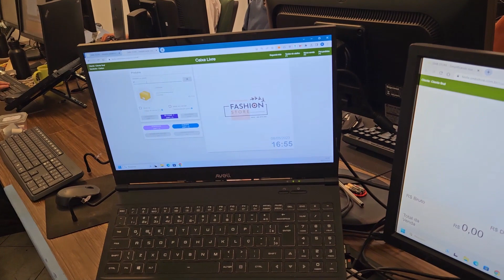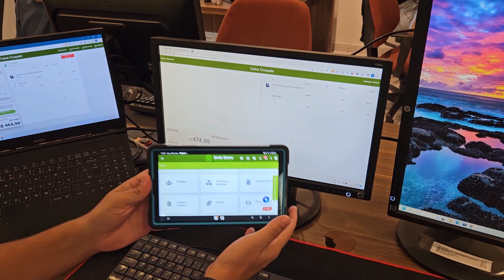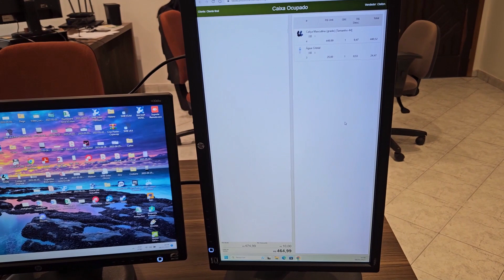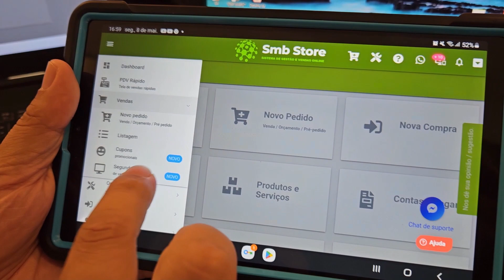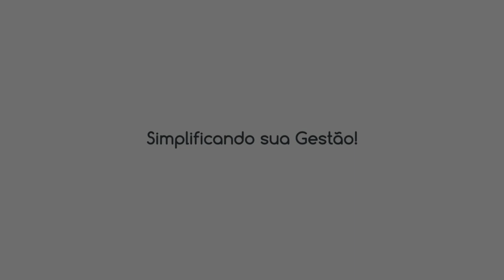Tela secundária PDV SMB STORE ONLINE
Neste vídeo, vamos mostrar a vocês a nova funcionalidade da tela de vendas do Sistema SMB Store online, que permite duplicar a tela de vendas para o cliente final acompanhar os produtos adquiridos.

Essa nova tela secundária, permite que o cliente possa acompanhar os produtos que ele está comprando em uma tela simples e organizada.

Além disso, nosso sistema é intuitivo, pois todas as informações estarão bem organizadas e disponíveis para serem acessadas facilmente.

Aproveite agora essa nova funcionalidade para melhorar ainda mais a experiência de compra dos seus clientes.

Teste agora 15 dias grátis!

✅ Controle de vendas
✅ Fluxo de caixa
✅ Cadastros de clientes e produtos
✅ Controle de caixa e muito mais!
✅ Compatível com computadores, smartphones e Tablet!